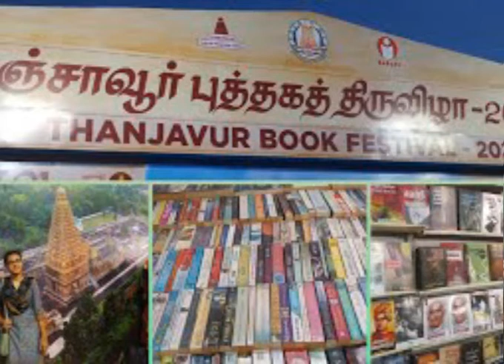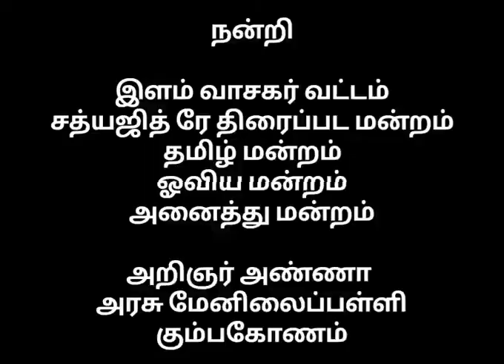தஞ்சாவூர் புத்தகக் கண்காட்சி 2022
தஞ்சாவூர் புத்தகக் கண்காட்சியில் அறிஞர் அண்ணா அரசு மேனிலைப்பள்ளி, கும்பகோணம்